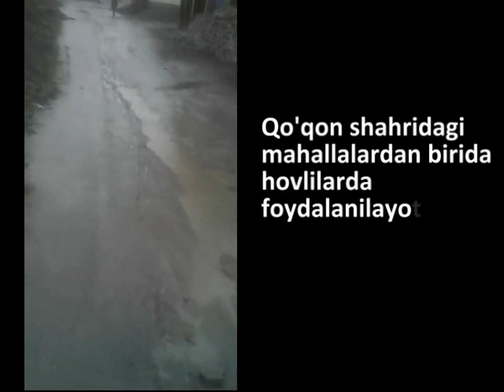ҚЎҚОН ШАҲРИДА ГАЗ ТОРТУВЧИ КОМПРЕССОРЛАР